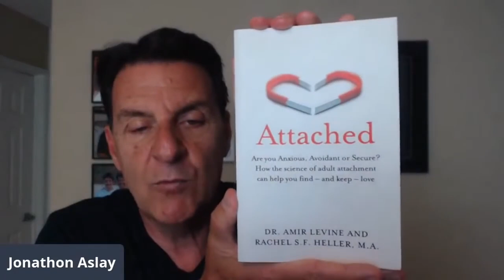Are Men Deceiving Women When They're Not Ready And Why Can't They Go The Distance When Dating?